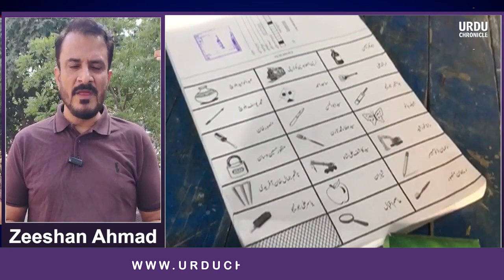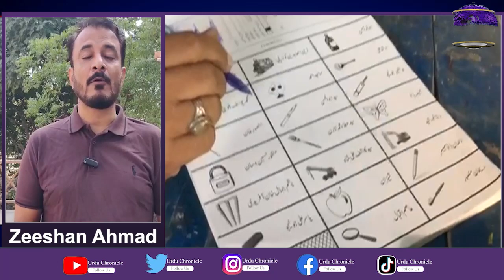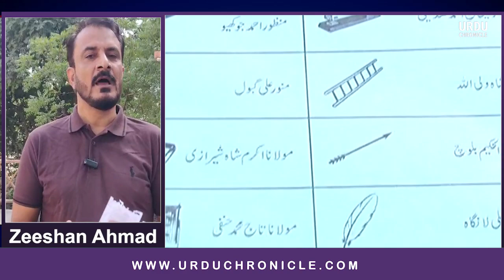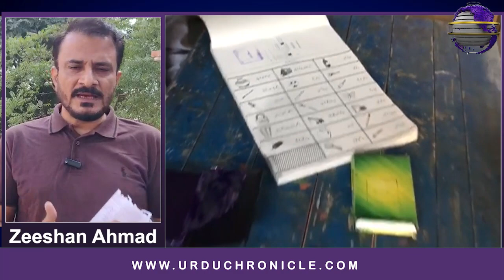NA-236 Karachi: Problems of Karachi Constituency NA-236 | UrduChronicle